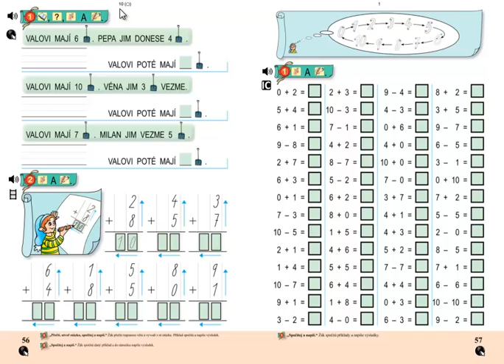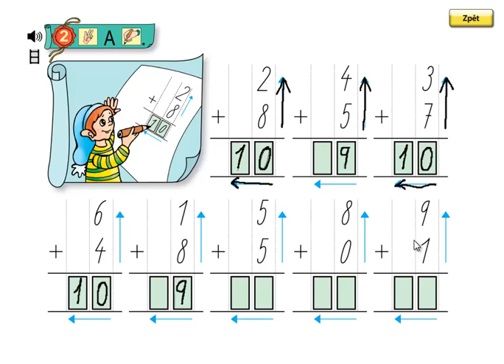Matýskova matematika 2.díl, strana 56, cvičení 2